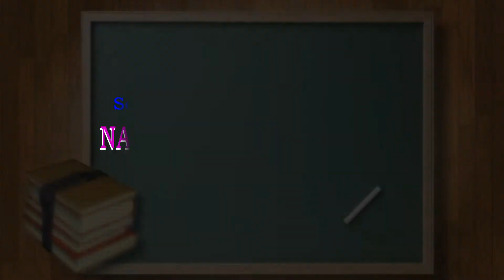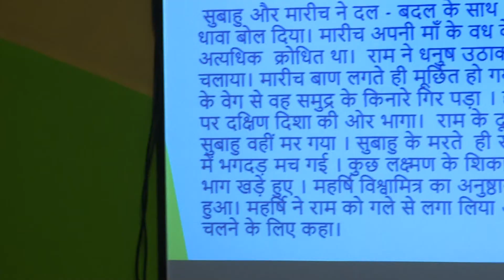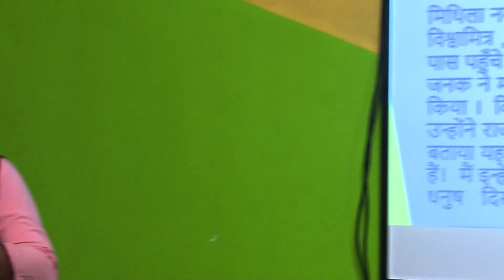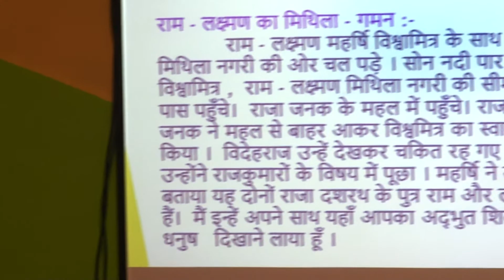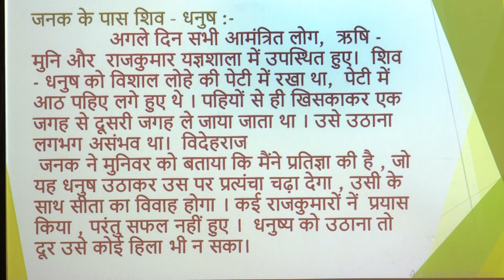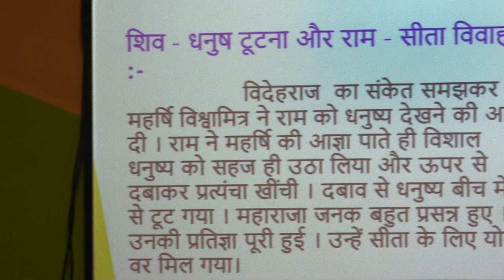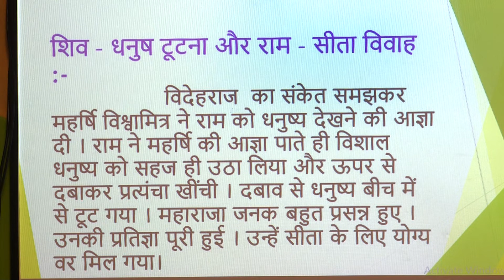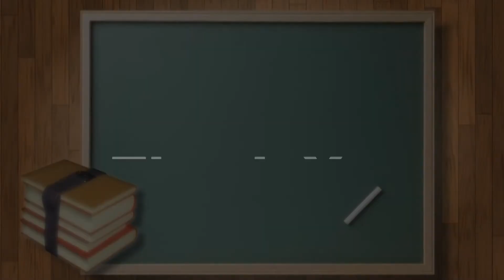EPISODE 11 L 2 Jangal Aur Janakpuri S 1}